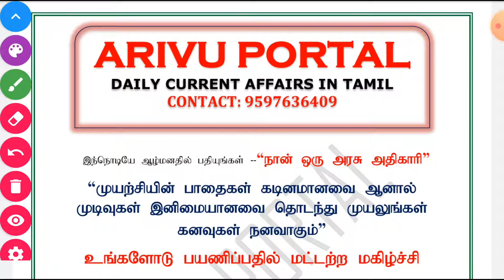15&16 APRIL 2022 || Daily Current Affairs In Tamil || TNPSC,TRB,SSC,RRB, IBPS || ARIVU PORTAL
15&16 APRIL 2022 || Daily Current Affairs In Tamil || TNPSC,TRB,SSC,RRB, IBPS || ARIVU PORTAL

March 2022

DECEMBER 2021

arivuportal_daily_current affairs